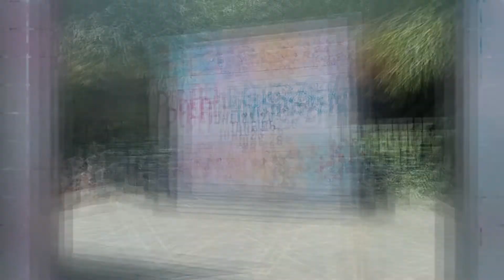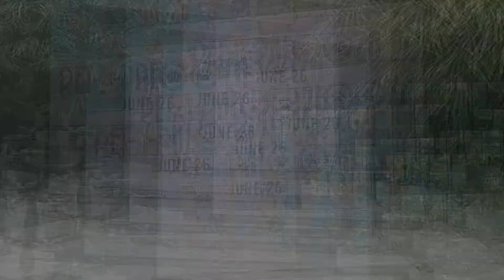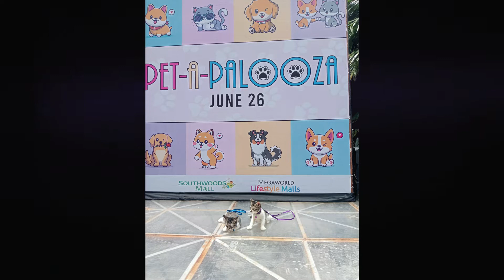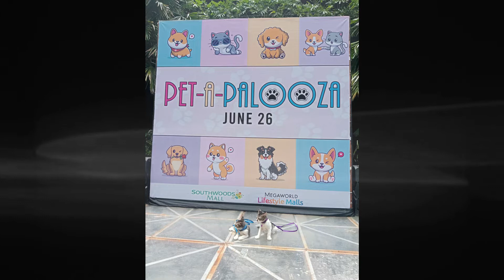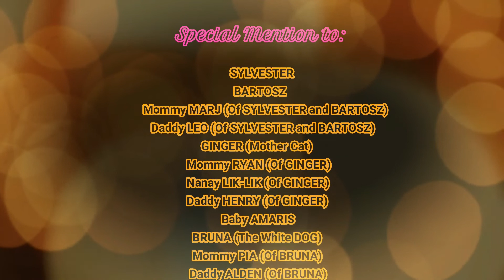Pet-A-Palooza Event @SouthWoods Mall Biñan City Laguna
"Hi FUR Parents! Freebies and Treats awaits our FUR Babies from the event Sponsors. Happy FUR Parents and Babies indeed!"

Click The Links Below for the Amazing Pet Toys / Accessories - Top Selling and Top Customer Ratings and Wonderful Reviews •••

1.) ZippyPaws Zippy Burrow Interactive Dog Toys - Hide and Seek Dog Toys and Puppy Toys, Colorful Squeaky Dog Toys, and Plush Dog Puzzles, Honey Pot

2.) 24x7 eMall Dog Toothbrush Stick-Puppy Dental Care Brushing Stick Effective Doggy Teeth Cleaning Massager Nontoxic Natural Rubber Bite Resistant Chew Toys for Dogs Pets (Large Breeds Blue)

3.) Chew King Fetch Balls Extremely Durable Natural Rubber Toy 2.5 inch, 8-pack (CM-0264-CS01)

4.) Bone Dry Pet Storage Collection Bone Shape Hyacinth Toy Basket, Large, Dark Brown

5.) Doc McStuffins Toy Hospital On-the-Go Pet Carrier, Findo, by Just Play

6.) Bins & Things Dog Toy Bin Storage Basket (14 x 14 x 14 Inches) Thick Felt Dog Toy Box with Cute Dog Paws and Bones Prints - Foldable Pet Accessory Basket with Curved Cutout

7.) Jolly Pets Tuff Tosser Bouncing Ball Tog Toy/Treat Holder, 4 Inches, Red

8.) Suction Cup Dog Toy, Multifunction Molar Bite Interactive Dog Toy Self Playing Chew Toy with Suction Cup for Chewing/Teeth Cleaning

9.) Hartz Toy And Edible Chew EA (Pack of 9)